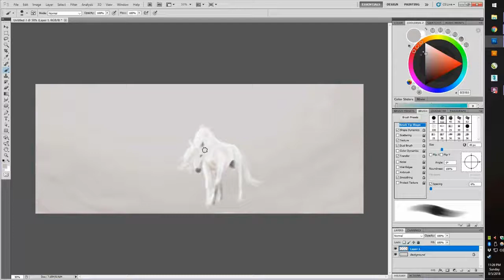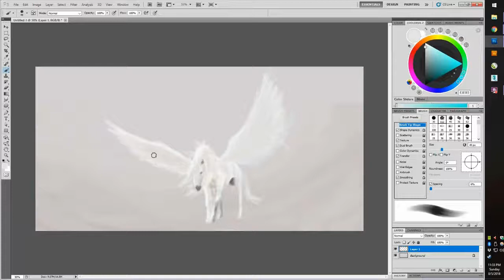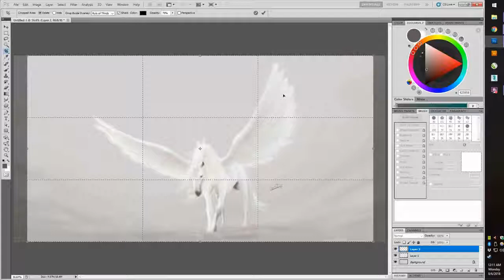Painting Pegasus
By popular request by one of my friends, half a year ago... I painted a pegasus. It turned out kinda pretty actually.